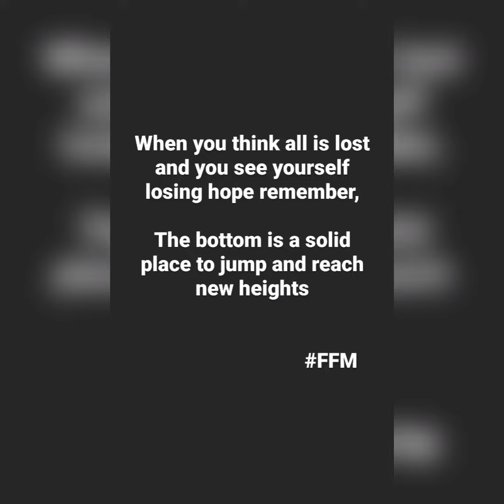always positive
motivation quote never give up.
financial freedom mindset.